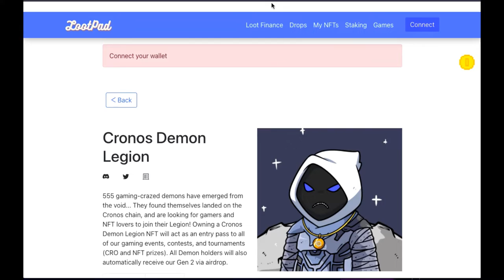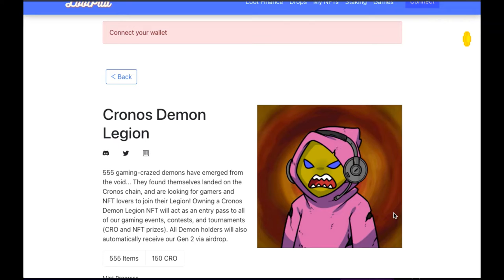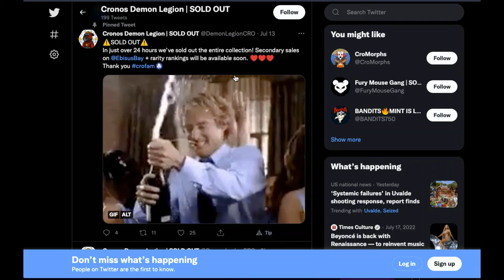CRO DEMON LEGION NFTS ON CRONOS - "BEAR MARKET BLOCKCHAIN BUILDER"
My 1K NFT Project:on Cronos
Merch/Mint: CronosCrooks.shop

Utility Includes: NFT Staking, Farming, NFT Marketplace for New Artists, Regular Airdrops for Holders, Cronos NFT Dapp, CAAC Consortium(DAO), Burning Mechanism & Much More!

Send ETH, CRO, $NUGS etc.
0x8bEbf8EEb8AdB1A4b23072250F7dEcC5C6106050